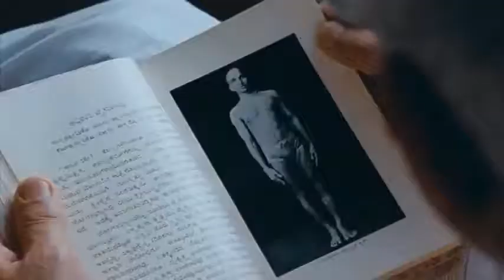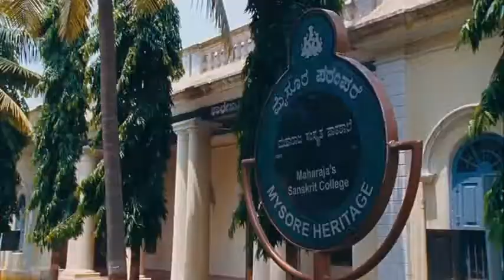Yoga footage early 1900's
Here are some clips of Sri. Krishnamacharya, a Vaishnava yoga teacher and his students in Mysore in southern India. They date back to early 1900's. Two of his students, BKS Iyengar (you see a young BKS in one of the clips) and Pattabhi Jois went on to form their yoga schools. Iyengar Institute and Astanga Yoga (Jois's practice of yoga) became popular throughout the world. What is not publicized in the West is the sadhana (meticulous attention to detail) behind the yoga. The sadhana includes diet, Vaishnava HIndu religious practice and spiritual principles such as respect, acceptance and affirmation.